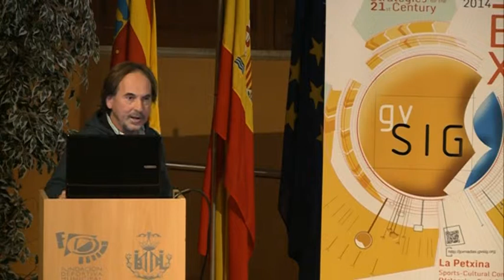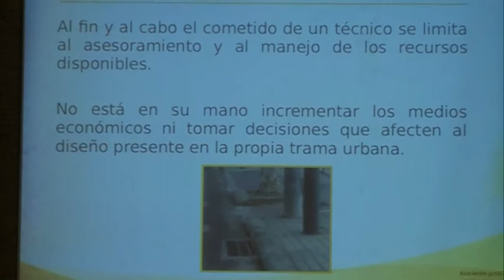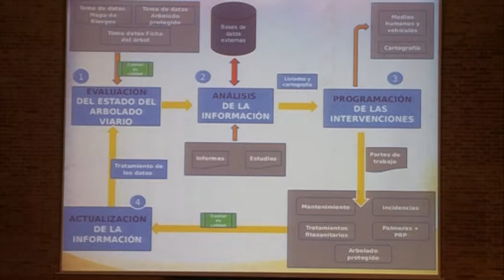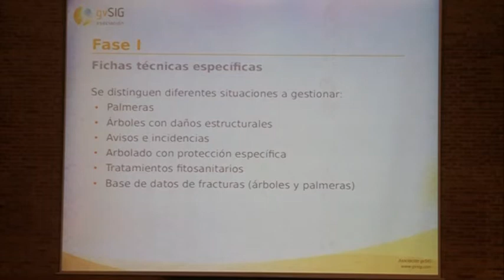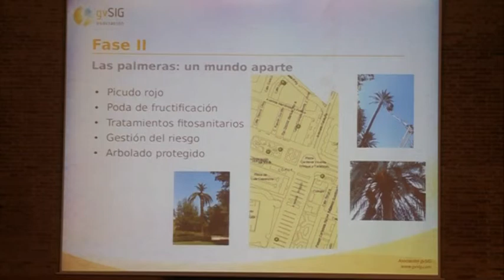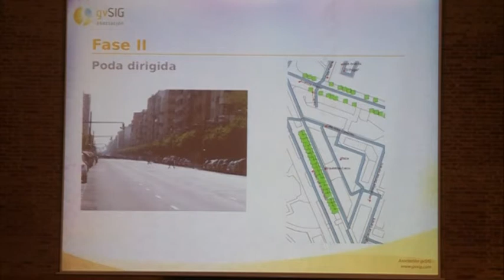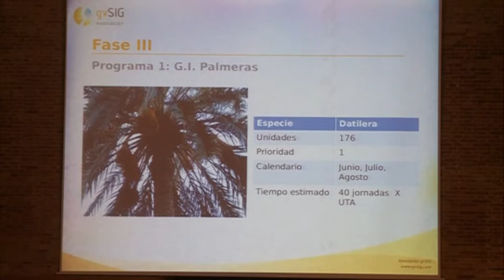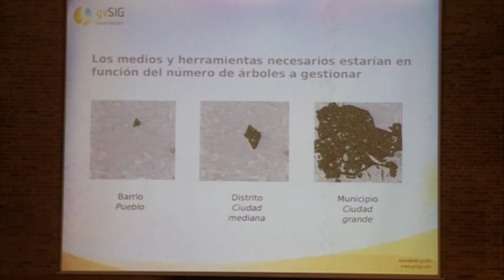10th International gvSIG Conference: Street woodland management using gvSIG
10th International gvSIG Conference: Street woodland management using gvSIG